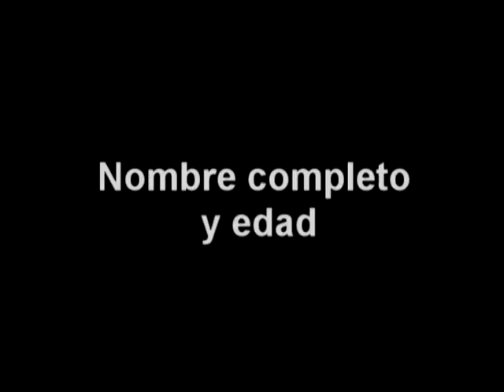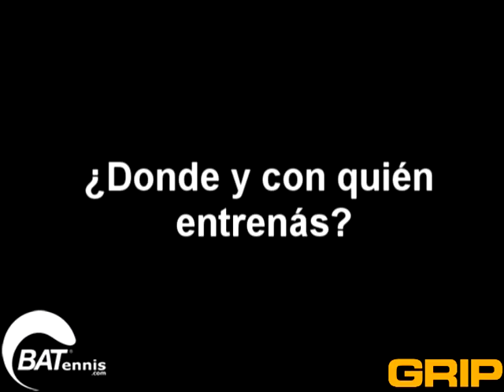Andres Molteni - Un minuto con BATennis y GRIP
Andrés Molteni comparte un minuto con BATennis y la Revista GRIP al ritmo de "Pasemos a otro tema" de Andrés Calamaro. Andres Molteni es un jóven jugador de tenis de Argentina. Young Argentine tennis player.